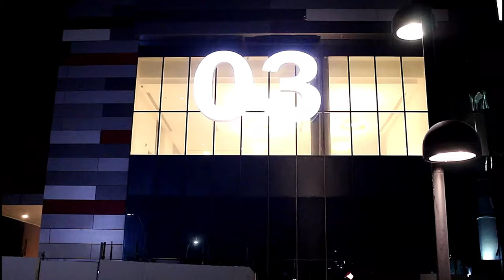In car dining table BEST authentic Thai Asian Food Doha Qatar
After traveling Asia we are always looking for real authentic food, where to find Thai food in Doha Qatar? Where is the best Asian, Thai, Filipino and Chinese food in Doha?

We heard about one place that had award-winning Thai food, including a world-class pad thai, is it as good as authentic real Thai food? let's go and see.

Sari-Sari is an Asian Fusion restaurant in the heart of Doha, now offering a cool in-car dining experience. We couldn't resist and went down to eat here. How does it compare?

03 Mall Al Shagub St. Corner Al Maahed St., As Salatah al Jadidah, Qatar

If you need to know more about visiting Qatar, then you should really watch our latest video on the top things to know when coming to qatar.

Things to know about moving to Qatar, what are the most important things you need to know about coming to live work or visit Qatar:

Things to know about moving to Qatar:

Is it THAT hot? how much does it cost to live there, what do i need to know about the culture and religion? what is the food like in Qatar.

What visa do i need to come and work in qatar and do i need a sponsor?

What do i wear there and what is acceptable and what is the national dress? can i practice my religion in qatar.

All of these things we didn't have a clue about until we came here, we want to try and answer all the basic initial questions that we had too, to help you if you want to visit, move to or live and work here or thinking of coming living in Qatar.

Book Your Ride

P.O.Box 1186

Mowasalat-Karwa provides a frequent, reliable bus service throughout Doha and to all major communities in Qatar. Buses are modern, air conditioned with low floor access and space for wheelchairs on most types of bus. A new fleet of luxury buses with reclining seats are used on longer services to Al Khor, Al Shamal, Dukhan and Messieed as well as Airport Express service.

We stayed here when we first arrived in Doha and it's a bargain hotel, cheap, clean, central and a cool place to be. Highly recommended and only 45GBP per night for 2 people, including breakfast!!

If you want some FREE !!! accommodation in Qatar. Get $70usd or 50GBP off your first Airbnb booking with our code:

We give you some valuable tips and information for things to do and for traveling in and around Asia.

Don't forget the travel blog on our website with some great short travel articles and destination guides.

Follow our new Qatar travel video series here, for all you need to know about Qatar and Doha Travel

For some awesome Authentic local food tours in Qatar and South East Asia, visit our partner site: